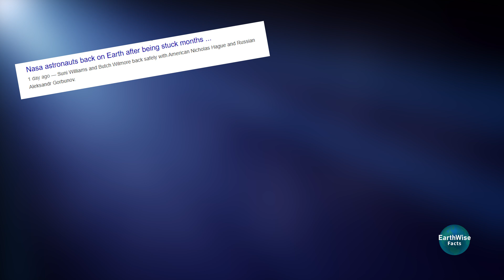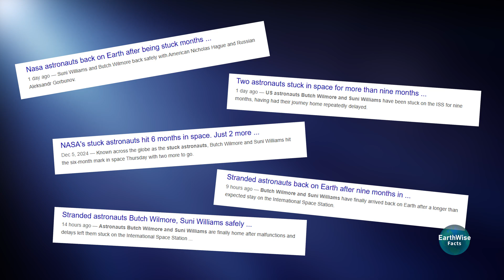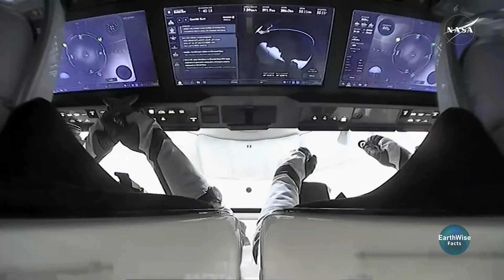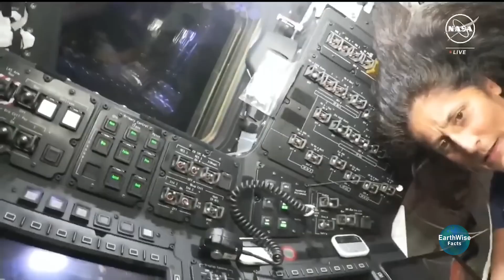Starliner Crew: Why They Weren't Stuck On The ISS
In this video, we dive into the true story of astronauts Sunita Williams and Butch Wilmore’s mission aboard the International Space Station (ISS). Despite the dramatic headlines calling them "stranded," their time in space was far from a crisis. We’ll break down what really happened during their mission, how NASA handled the situation, and why their extended stay was actually beneficial. Get the facts and debunk the myths surrounding this incredible space adventure!

Time Stamps:
0:44 – 1. How The Mission Started and What Happened
1:49 – 2. Stranded or Not?
3:54 – 3. Could They Have Returned Sooner?
5:31 – 4. Extended Stays in Space
6:03 – 5. Why It Was Beneficial to Stay That Long

Credits for mission footage, interviews, and photos: NASA, SpaceX, Boeing